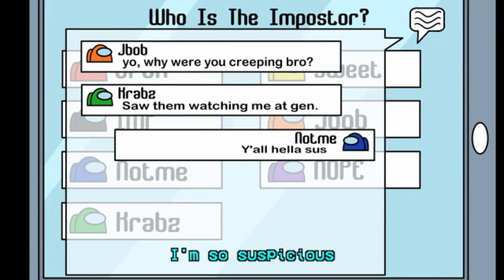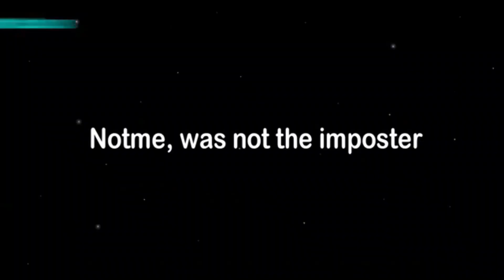Gamingly vs OR3O, Slivahound, Plexy | So Suspicious Arsonist ORIGINAL ANIMATIONS (Original by Jose)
Guess What is back now